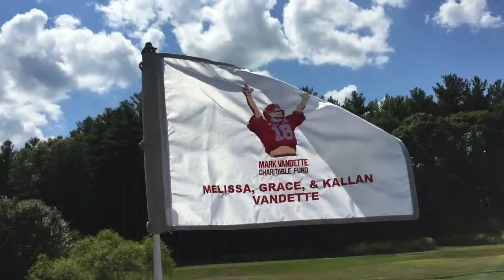Mark Vandette Memorial Golf Tournament flag in wind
Flag from the 3rd Annual Mark Vandette Memorial Golf Tournament with the indefinite 18th hole sponsorship from "Melissa, Grace & Kallan Vandette"